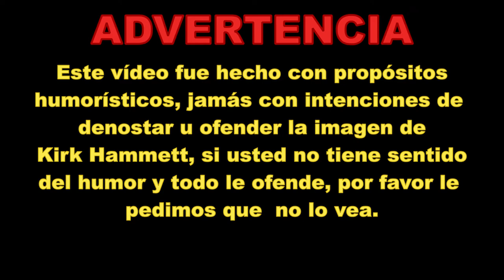Funny Kirk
La entrevista qué nunca has visto a Kirk Hammett!!! este Kirk es un loquillo...